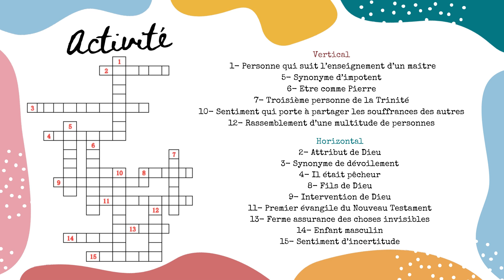Pierre reçoit la révélation de Dieu